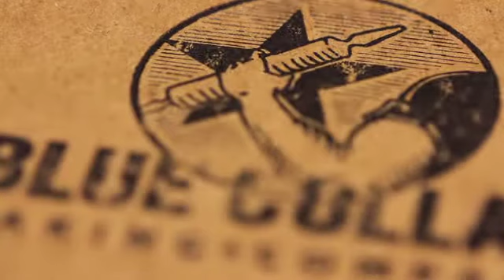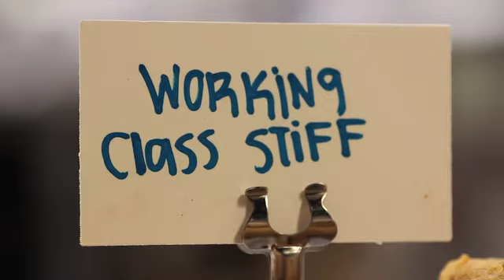Thrillist - Blue Collar Baking Company - Portland, OR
Butter has really received a bad rap, which's most likely due to its link to obesity and heart disease, plus Marlon Brando's propensity to use it to dance while on European vacations or something. For guy-centered baked goods that don't shy away from butter... or sugar... or chocolate... check out Blue Collar Baking.

Just opened in Downtown PDX, Blue Collar's the endeavor of a guy who owns a gajillion Jeff Foxworthy DVDs learned the art from his mom and plied the trade from a home catering kitchen, before building a cafe/bakery duded-out with a vintage dome-top lunchpail and Thermos collection, which were clearly picked out by Jerks. Daily baked sweets made to comfort "stressed-out cube farm workers" include cookies like the Lug Nut sporting crushed pecans & toffee, and the super crunchy peanut butter Jackhammer loaded w/ crushed nuts, plus scones and "cupcake killing", personal-sized bundt cakes in deco designs, such as a red velvet number called the Daredevil -- hopefully eating too many won't make you go blind... but will give you impressive acrobatic abilities/the unique opportunity to hang out with fat Jon Favreau. Beyond sweets, there's micro-roasted Water Avenue coffee and housemade granola, which should hold you over until it's time for a grilled sando w/ turkey or ham, pesto, and roasted red peppers, who are frankly sick of Jeffrey Ross poking fun of their collectivist dogma.

Because sometimes you just can't leave that cube farm that's stressin' you, man, Blue Collar is happy to deliver to your downtown hacienda or office for a $5 fee, and also create gift boxes full of delicious cookies which, much like Brando, will go directly to your rear.